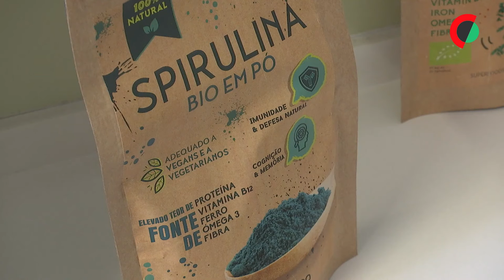Microalgas utilizadas na alimentação, cosmética, rações animais e fertilizações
Reportagem: Irina Melo